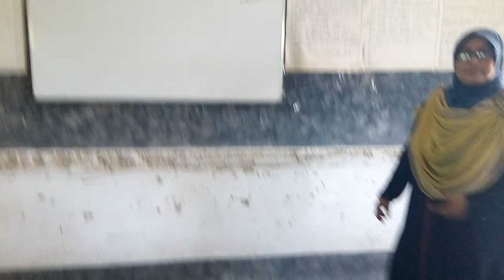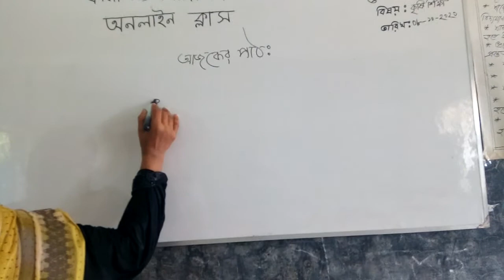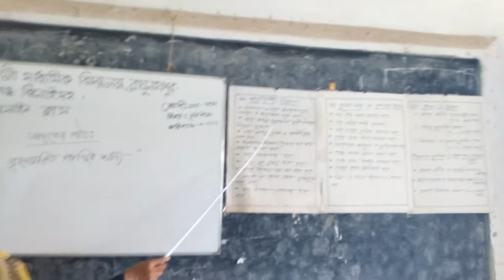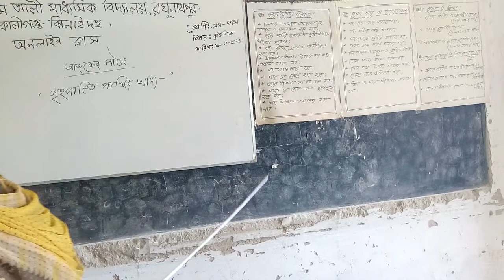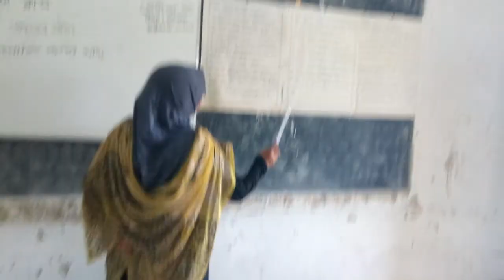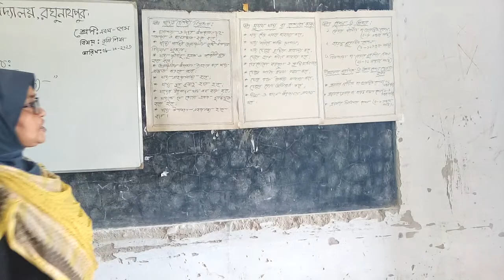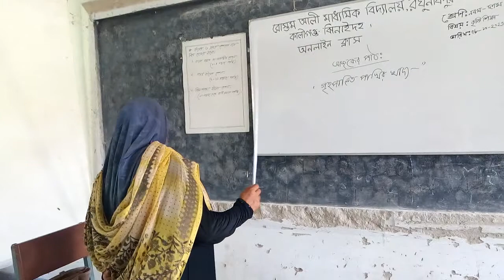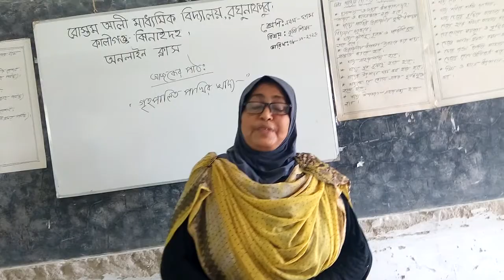মোছাঃ তাছলিমা সুলতানা (সহকারী শিক্ষক)রোস্তমআলী মাধ্যমিক বিদ্যালয়, রঘুনাথপুর, কালীগঞ্জ, ঝিনাইদহ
শ্রেণীঃ ৯ম ও ১০ম
বিষয়ঃ কৃষিশিক্ষা
অধ্যায়ঃ ২য় (কৃষি উপকরণ)
পরিচ্ছেদঃ ৭ম